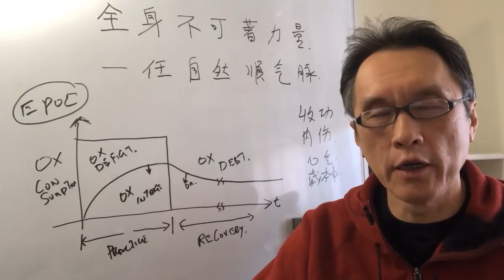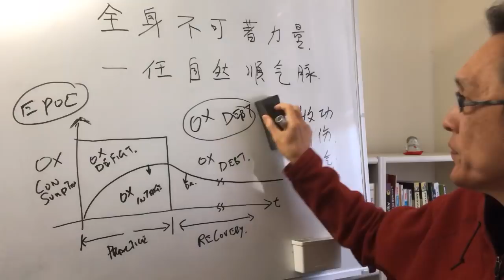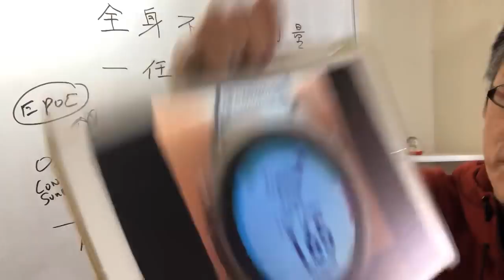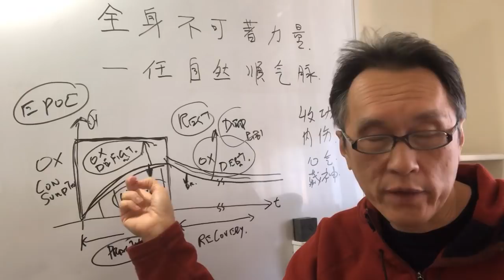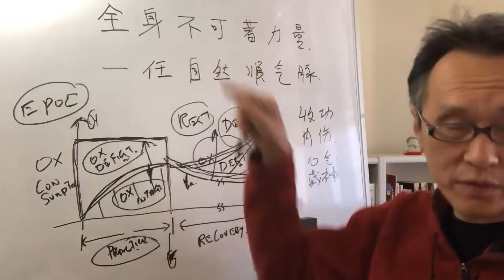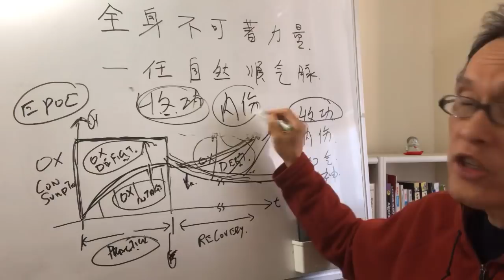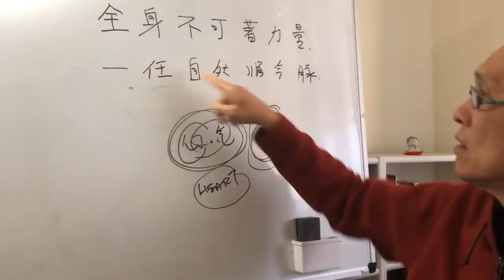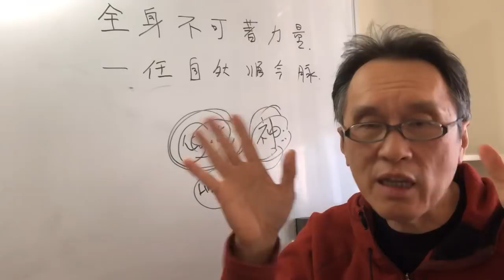Free Chatting : Practice Wing Chun Siu Nim Tau for 1 hour to develop internal power?